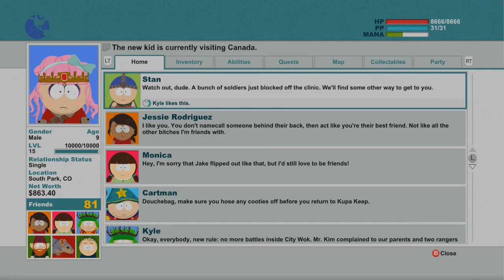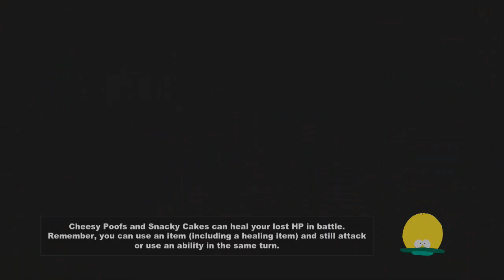South Park: The Stick Of Truth Gameplay Walkthrough Part 56 - Barking Spider Fight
This was supposed to be the hardest fight out of them all. Well, not for me.

Games I intend on playing at some point:

Hitman Absolution
Farcry 3